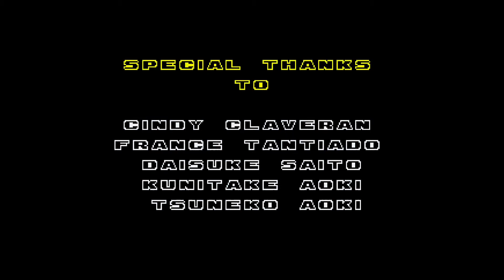You should have kids.